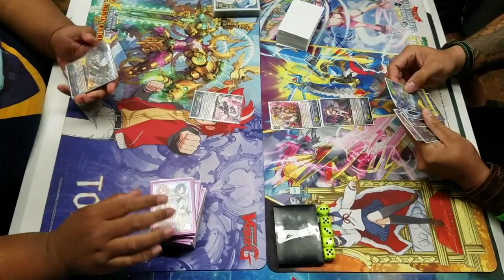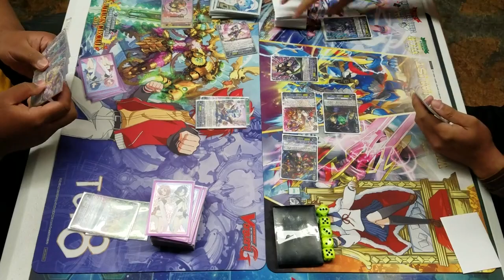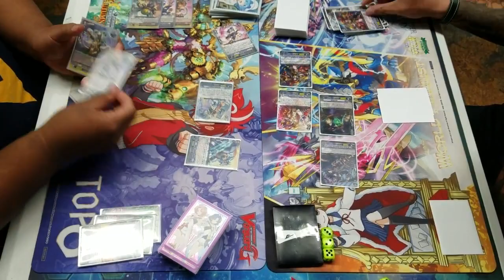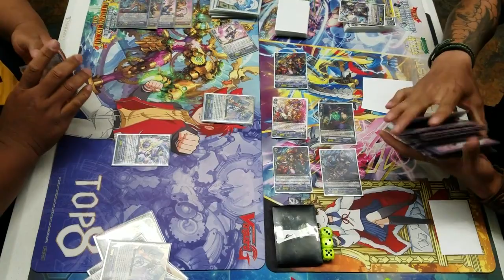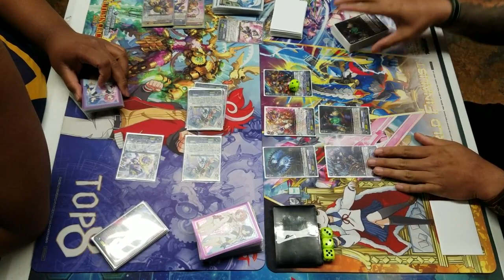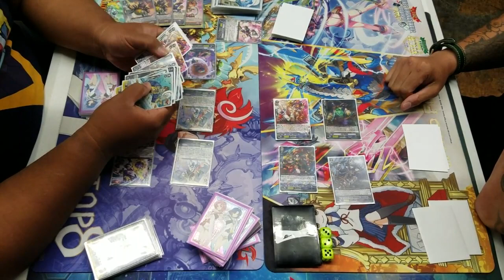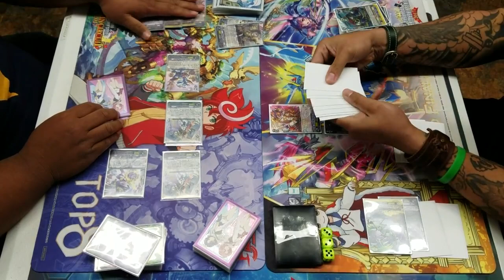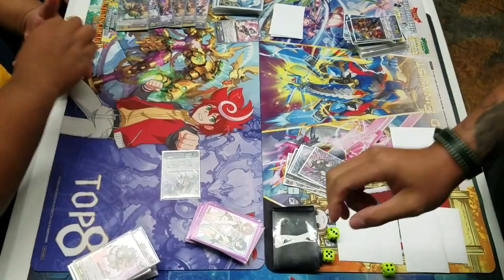CFV Seven Seas G1 Rush vs Zodiac Time Beast